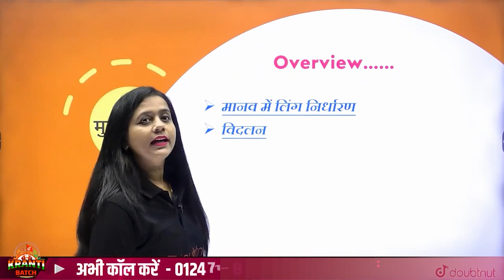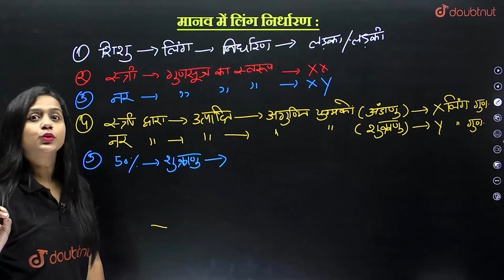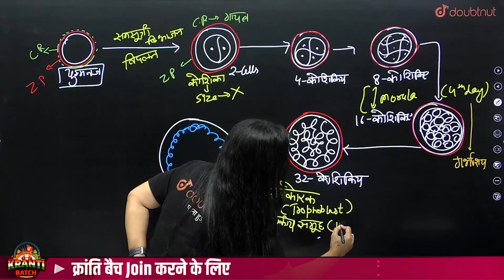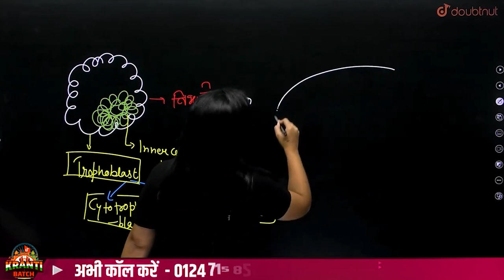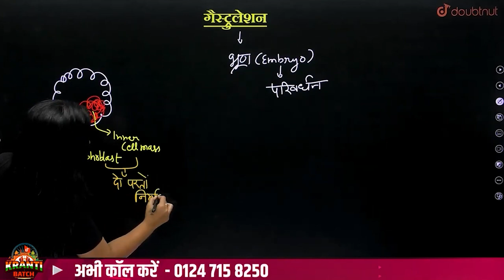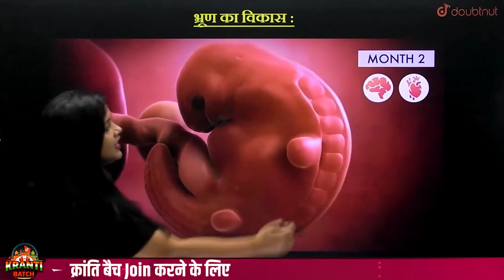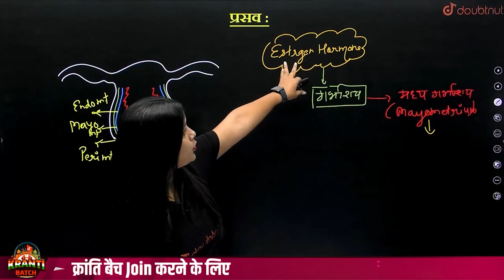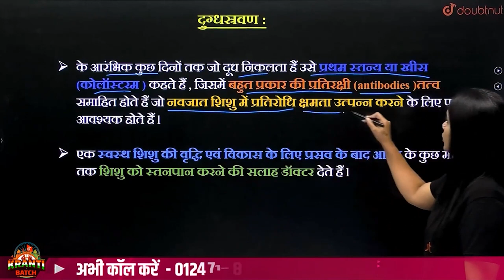Class 12 जीव विज्ञान | मानव जनन Part -3 | Human Reproduction Class 12| Hindi Medium Boards Exam 2024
👉🏻Class 12 क्रांति Batch Join करने के लिए Register करें या पर WhatsApp करे या 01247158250 पर कॉल करे

👉 Have Any Query? Ask Us.